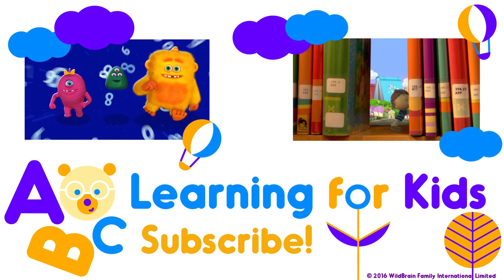Busy World of Richard Scarry | Mr. Raccoon's Different Day | Learning for Kids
Mr. Raccoon is bored with the same old thing everyday so he leaves Mr. Frumble in charge of his restaurant while he goes in search of a change.

Mr. Frumble trashes the place, splattering food in every corner. Mr. Raccoon returns and is delighted with the new decorations. The new 'food motif' is just the change Mr. Raccoon needed!//Mario wants a gondola so he can paddle romantic couples around Venice, but instead he owns a big clunky melon boat. When a huge wedding party needs a lift to the church, Mario comes to the rescue and he's given a gondola for his trouble. Yet Mario still uses his melon boat - to paddle all the couple's children around town.//Hilda babysits for Pig Will and Pig Won't and she does her best to fill the day with fun, but Pig Won't just wants to sulk. When Pig Won't knocks over a display of groceries, Hilda stands up for him when the store manager gets angry. Pig Won't decides that it's much more fun to say "I will" than "I won't."

This fully animated series is based on the books by Richard Scarry which parents worldwide rely on to teach valuable lessons. Busytown is an enchanting place that’s abuzz with energy and life. Young audiences love to sing and laugh along, as Huckle Cat and Lowly Worm make their way through the day. The residents of Busytown always make time for a song and a smile.